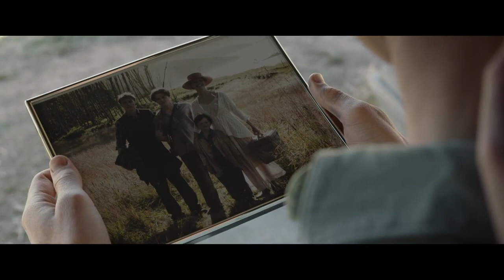Scariest ScenesㅣMarrowbone 2018ㅣGeorge MacKay, Anya Taylor-Joy, Charlie Heaton-KJS